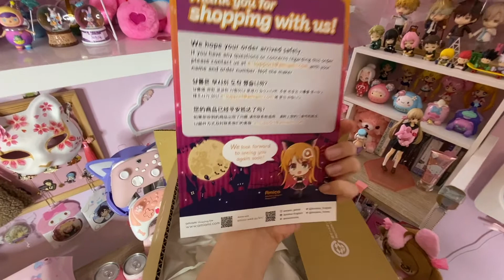Massive Halloween Unboxing! - AmiAmi Anime Merch🎃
Happy Halloween weekend!

I love the AmiAmi halloween poster! Which item is your fav?

More unboxing on my Instagram and TikTok, make sure you check them out!

°✧° 𝔉𝔢𝔢𝔡 𝔪𝔢 °♡°(ꂧ ꁞ ꂧ)°♡° 𝔠𝔞𝔫𝔡𝔶 °✧°
🍬𝙵𝚘𝚕𝚕𝚘𝚠 @cuteisfulltimejob 𝚏𝚘𝚛 𝚖𝚘𝚛𝚎🍬